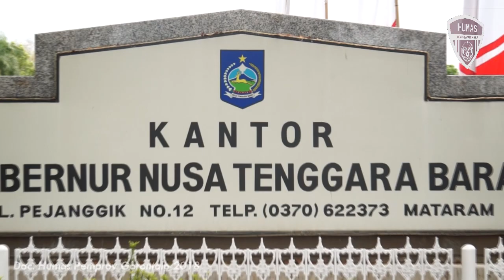Pemprov Gorontalo Belajar Kawasan Ekonomi Khusus (KEK) di Mandalika Lombok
LOMBOK, Humas – Pemerintah Provinsi Gorontalo belajar tentang pengelolaan Kawasan Ekonomi Khusus (KEK) Mandalika di Lombok, Nusa Tenggara Barat, Selasa (4/9/2018). KEK yang diresmikan oleh Presiden Joko Widodo, Oktober 2017 lalu itu menjadi kawasan khusus pengembangan destinasi wisata unggulan di NTB.

Kedatangan rombongan pemprov yang dipimpin oleh Gubernur Gorontalo Rusli Habibie itu diterima oleh Adi Sujono Prawoto selaku Deputi Project Director dan IGL Bratasuta selaku Kepala Hukum, Pertahanan dan Pengamanan Kawasan Pariwisata Mandalika.

KEK Mandalika saat ini dikelola dan dikembangkan oleh PT Indonesia Tourism Development Corporation (ITDC) yang juga mengelola kawasan The Nusa Dua, Bali. KEK Mandalika memiliki lahan seluas 1.175 hektar dengan panjang pantai hampir mencapai 15 mil.

“Perputaran uang di Kuta (di areal KEK Mandalika) itu sebelum 2017 sekitar 3,5 Milyar. Setelah ada KEK Mandalika tahun 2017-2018 perputaran uang sudah mencapai hampir 14 Milyar Rupiah. Begitu juga dengan PAD yang 29 Milyar Rupiah sekarang sudah 1,9 Trilyun. Itu kondisinya masih konstruksi belum kalau sudah jadi (fasilitasnya),” kata IGL Bratasuta.

Sebagai kawasan khusus pariwisata, KEK Mandalika fokus terhadap pembangunan fasilitas wisata yakni berupa hotel bintang 5, pengelolaan air bersih dan fasilitas penunjang lainnya. Bahkan dalam master plan perencanaannya, akan dibangun sirkuit khusus untuk penyelenggaraan MotoGP.

Sementara itu, Gubernur Gorontalo Rusli Habibie ingin menjadikan KEK Mandalika sebagai kiblat pengembangan KEK Gorontalo-Paguyaman-Kwandang (Gopandang) yang sedang ia rintis. Menurutnya, ada kemiripan antara Gorontalo dan NTB khususnya dalam hal pengembangan wisata laut.

“Kami sudah siapkan Gopandang (untuk diusulkan jadi KEK). Ada untuk kawasan industrinya dan kawasan pariwisata, karena memang alam kami cukup mendukung soal itu. Contohnya di daerah Batudaa Pantai itu lokasinya masih sangat bagus untuk dikelola” jelas Rusli.

Pengusulan tentang KEK Gopandang menurut Rusli sudah dilakukan sejak dua tahun terakhir. Hingga tahun 2017 segala persyaratan terlah terpenuhi termasuk penyediaan lahan dan revisi Rencana Tata Ruang dan Wilayah (RTRW) provinsi.

Rencana tersebut belum mendapatkan persetujuan pemerintah pusat menyusul telah ditetapkannya 11 KEK di luar pulau Jawa pada tahun 2017 lalu.

Selain KEK Mandalika, ada KEK Palu, KEK Maloy Batuta, KEK Morotai, KEK Sorong, KEK Bitung.Ada juga KEK Arun Lhoksumawe, KEK Sei Mangkei, KEK Tanjung Api-Api, KEK Tanjung Kelayang dan KEK Tanjung Lesung.